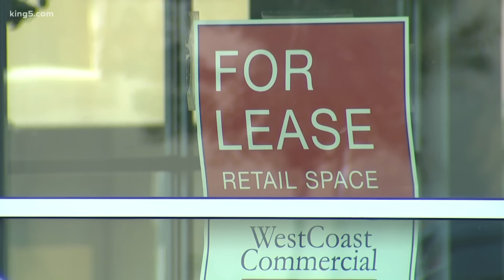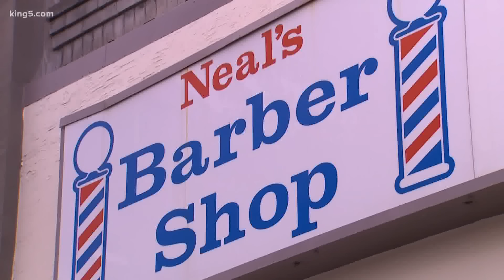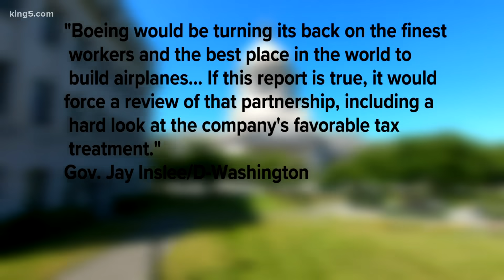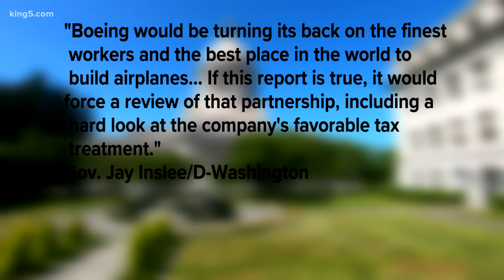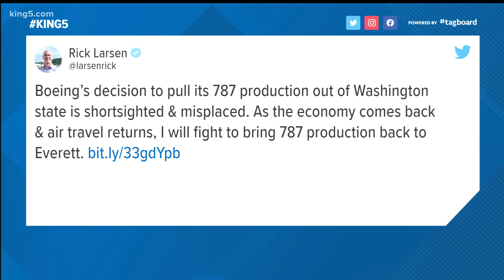Impacts could be devastating if Boeing moves 787 Dreamliner production out of Everett, Washington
The Wall Street Journal reports Boeing will move all production of the 787 Dreamliner out of Everett to South Carolina, a move that could devastate Snohomish County.